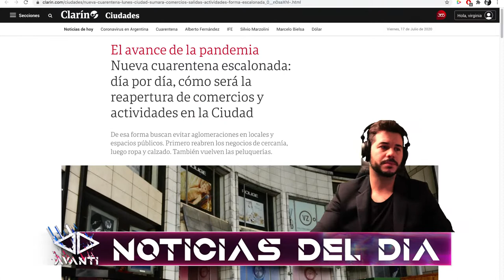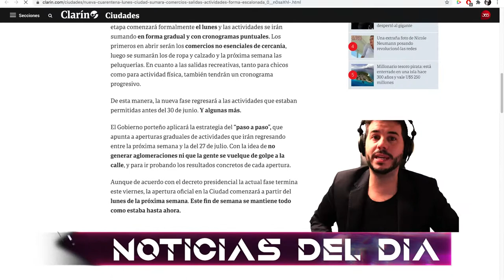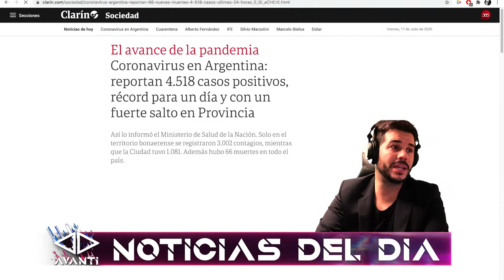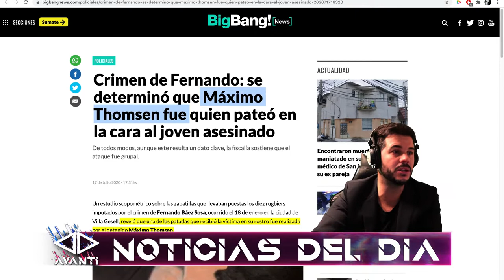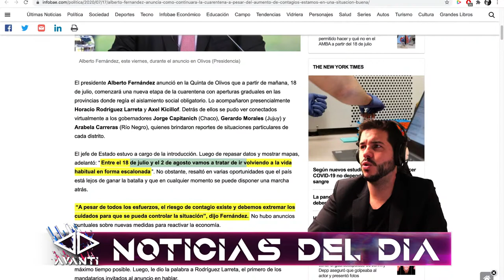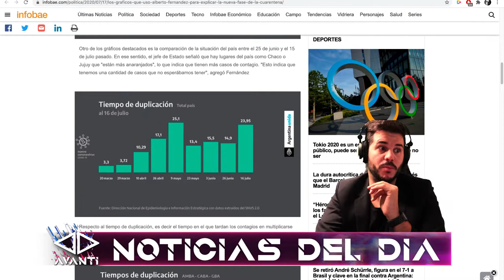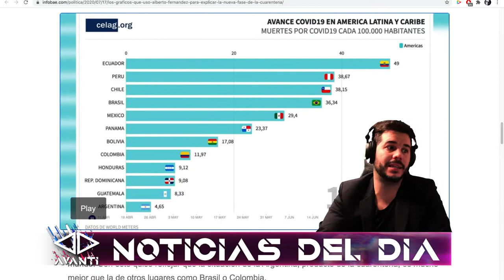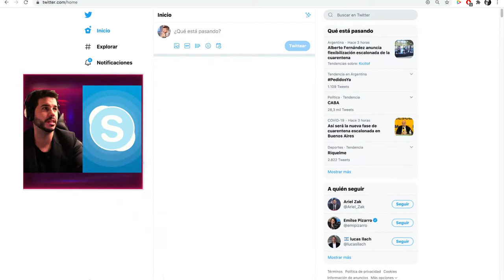EPISODIO 50 EN VIVO - MARCELA TIGRESA ACUÑA- HOST NICO MAGALDI - AVANTI KZO